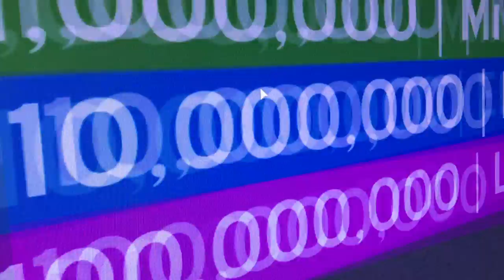I play speed city part one